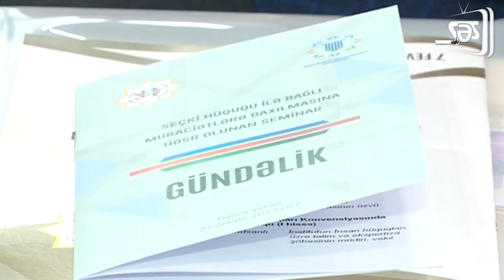Gəncədə MSK-nın təşkilatçılığı ilə Ekspert qruplarının üzvləri üçün regional seminar təşkil olunub